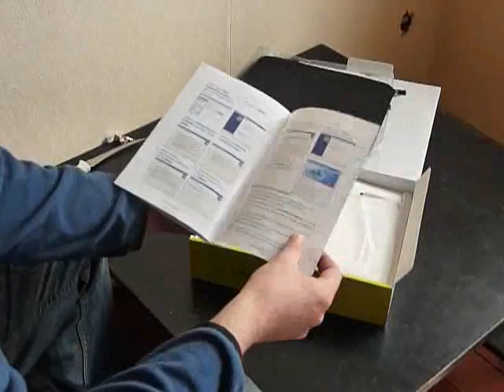eee-pc 1000he - part 1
asus,eee pc,1000he,netbook,unboxing,ewview,first look